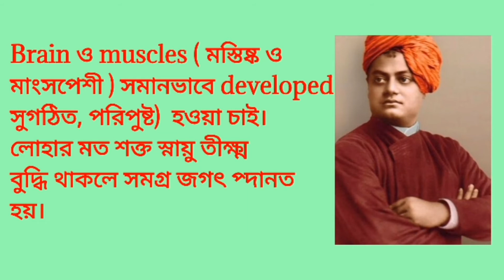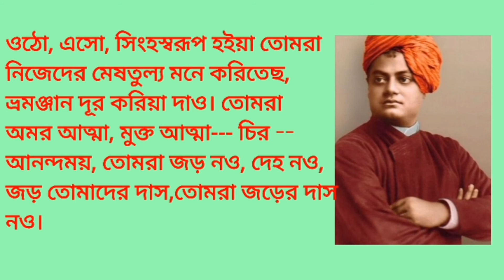স্বামীজীর অসাধারণ কয়েকটি বাণী।। Some of Swamiji's wonderful sayings.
এই ভিডিওটিতে তুলে ধরা হয়েছে
স্বামীজীর বাণী যা
 আমাদেরকে এই শিক্ষা দেয় যে
স্বামীজীর প্রতিটি কথা আমাদের জীবনে এক জ্বলন্ত প্রদিপের মত আলো নিয়ে আসে। নিজের জীবন দিয়ে প্রতেক টি মুহূর্তে আমাদের বুঝিয়েছেন। মানুষের প্রতি ভালোবাসা ও সেবাই হলো প্রকৃত কর্মর উদ্দেশ্য।
 প্রতেক মানুষের মধ্যে যে শক্তি অন্তর নিহত  আছে তা আমাদের জাগাতে হবে তা হলে আমরা আমাদের জীবনের আলোর দিশা পাব। এবং তার দ্বারা সকল মনবের উন্নতি সাধনের সঙ্গে সঙ্গে  ভারতবর্ষ  ও পৃথিবীর উন্নতি ঘটবে।  স্বামীজীর আলোয় আলোকিত হয়ে, আমরা আগামীর পৃথিবীর  গড়ার পথে হাটবো।
 ঠাকুর শ্রীকৃষ্ণকে প্রনাম ও স্বামীজীকে প্রনাম  জানাই।

🙏🙏🙏 ধন্যবাদ 🙏🙏🙏

Image credit by